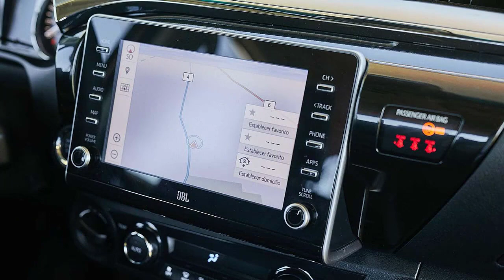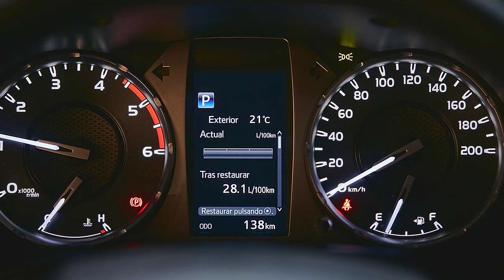Nova Toyota Hilux 2024 terá V6 turbodiesel com mais de 300 cv - Confira detalhes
Nova Toyota Hilux 2024 terá V6 turbodiesel com mais de 300 cv